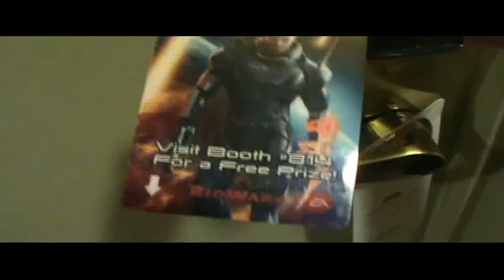Cows at Pax - Before PAX and DAY 1 Part 1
Cowscrazy going to PAX Prime in Seattle. Everything from the Space Needle to my hotel room to the Doors opening on PAX Prime.